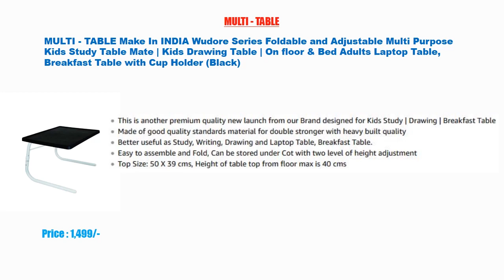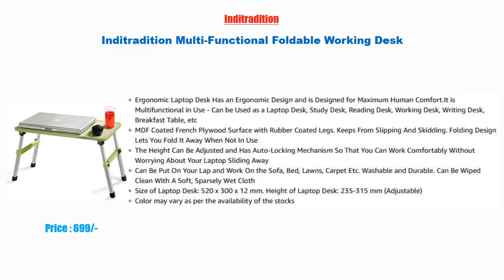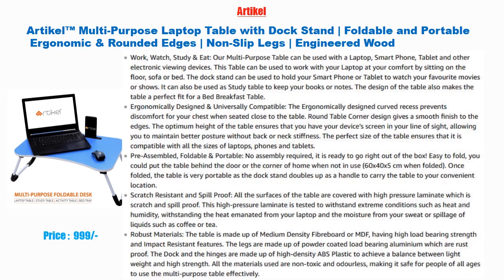Study Table Bed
Product Link In Below :

1) Gizga Multi-Purpose Foldable Laptop Table with Dock Stand (Black)

2)Artikel™ Multi-Purpose Laptop Table with Dock Stand | Foldable and Portable | Ergonomic & Rounded Edges | Non-Slip Legs | Engineered

Wood (Pastel Cobalt Blue)

3) Gorevizon Wooden Multi-Purpose Foldable Portable Bed Table (Brown)

4) Tarkan Classico Bedside Portable Table Cart Tray with Adjustable Height, Studying Overbed Breakfast Sofa Table (Parent) (Design 02) :

5) Portronics POR-704 Adjustable Laptop Table (Grey)

6) Inditradition Multi-Functional Foldable Working Desk

7) Maverick Pine Multipurpose Portable Foldable Laptop/Bed/Study Table with Fixed Top and Mouse Movement Area (Red) :

8) Decostyle Multipurpose Laptop/Portable/Bed/Study Folding Table with Inbuilt Mobile Stand - Wenge

9) Smart Shelter Portable/Foldable Bed Laptop Table/E - Table/Study Table (100% Metal Body & Engineered Wood top) :

10)MULTI - TABLE Make In INDIA Wudore Series Foldable and Adjustable Multi Purpose Kids Study Table Mate | Kids Drawing Table | On

floor & Bed Adults Laptop Table, Breakfast Table with Cup Holder (Black)